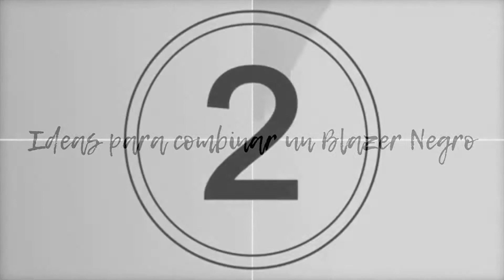Cápsula de estilo • Ideas utilizando un blazer negro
El blazer negro es un básico que te servirá de mil y un formas. Hoy les dejo varias ideas y consejos de cómo lo pueden utilizar!

Instagram • @natsampsong

Twitter • @tropicaledge
Pinterest • @natsampsong